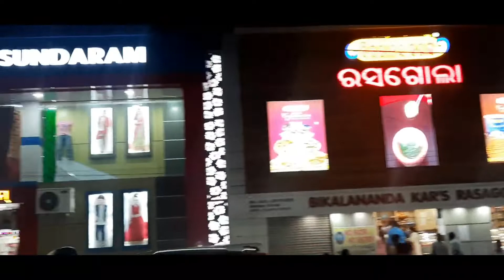Mo mummy ର ବାଡ଼ି ବଗିଚା, mummy ହାତ ତିଆରି new ଟିଫିନ୍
mummy ra ବାଡ଼ି କେମିତି mummy ହାତ ତିଆରି new tiffin so yummy